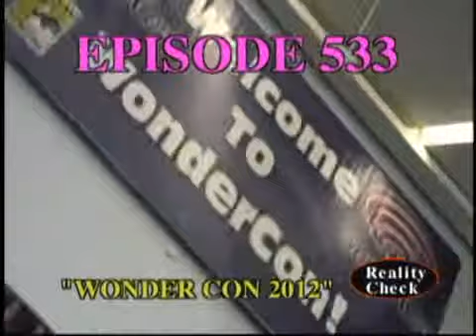Wonder Con 2012 Hi lites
Outtake from episode #533:From LA lots of fans in creative superhero costumes ranging from magneto,captain America,Iron Man,Star Wars and more.Reality Check TV is offering our loyal friends and fans a killer discount for Skate and Snowboard Gear!
tyCheckTV-_-15off75 All purchases through our portal help support RCTV.